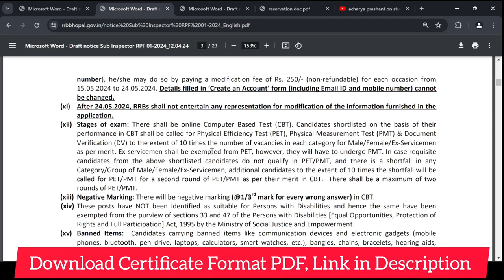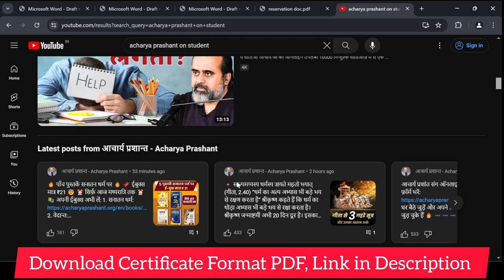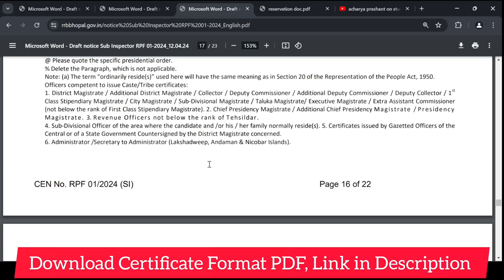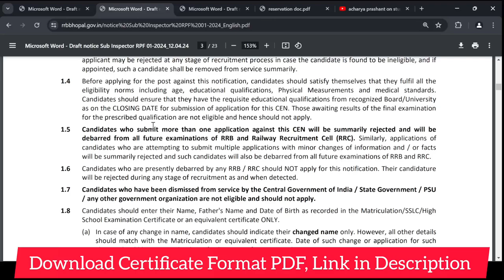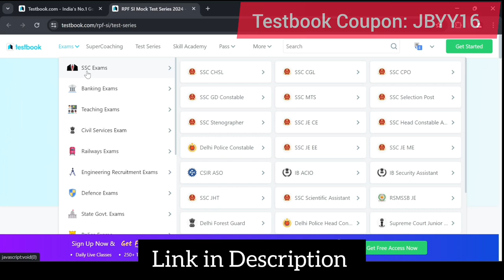SC Certificate for RPF SI. ST Certificate for RRB RPF Sub Inspector 2024. RRB RPF Reservation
In this video you will get information about Railway RPF Sub Inspector SC ST Certificate. How to get category reservation in RRB RPF SI Constable 2024.

Crucial date for claim of SC/ ST/ OBC/ EWS/EBC status or any other benefit viz. fee concession, reservation, agerelaxation, etc., where not specified otherwise, will be the closing date for submission of ONLINE applications against
this CEN

00:00 SC ST for RPF SI
01:15 Acharya Prashant for Students
01:45 Railway RPF Constable SC ST Reservation
03:23 Test Series for RPF SI

All candidates, irrespective of community, will be considered against general i.e., unreserved (UR) vacancies
(subject to fulfilment of eligibility conditions required for UR). However, vacancies reserved for specific groups (viz.,
SC, ST, OBC(NCL) & EWS), will be filled only by candidates belonging to that community/category.
8.3 Hence, SC, ST & OBC-NCL candidates who fulfil the requisite Educational qualifications, can also apply against UR
vacancies for which they will have to compete as general (un-reserved) candidates without any relaxation /
concession in age, qualification or marks, etc. In any case, candidates are advised to indicate their actual
community in the application.
8.4 For availing reservation, EWS, SC, ST & OBC-NCL candidates should furnish the necessary certificates (in original)
during DV. The certificates should be issued by competent authorities as per the formats given at Annexure-I (for SC
& ST candidates), Annexure-II (for OBC-NCL candidates) and Annexure-III (for EWS candidates).
CEN No. RPF 02/2024 (Constable) Page 6 of 22
8.5 The caste certificate for OBC-NCL candidates should specifically mention that “This is also to certify that he/she
does NOT belong to the persons/sections (Creamy Layer) mentioned in Column 3 of the Schedule to the
Government of India, Department of Personnel & Training OM No. 36012/22/93-Estt.(SCT) dated 08/09/93 and
modified vide GOI DOPT OM No. 36033/1/2013-Estt.(Res.) dated 13/09/2017*’’ (*further revision if any, received
till the closing date of submission of applications against this CEN).
8.6 A person seeking appointment on the basis of reservation to OBCs must ensure that he possesses the caste/
community certificate and does not fall in creamy layer on the closing date for submission of application. During
DV, such candidates should produce their original OBC-NCL certificate (in prescribed format) valid as on the closing
date for submission of application, AND also a self-declaration (in format given at Annexure II A) stating that they
“do not belong to creamy layer”. Or else, their claim for reservation (as OBC-NCL) will not be accepted and instead,
they may be treated only as UR candidates subject to fulfilment of all eligibility conditions.